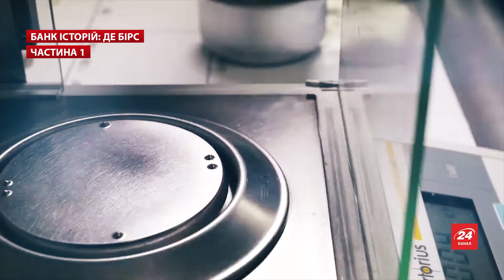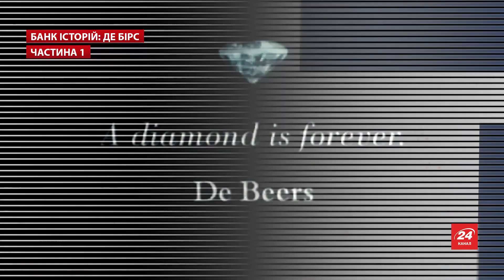De Beers: Історія "діамантового маркетингу". Частина 1 | Банк історій з Коньком